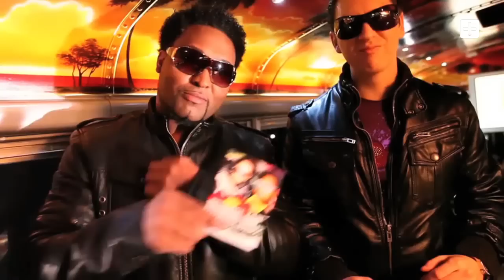Miami Inc. - Bop Bop! (Official Video)